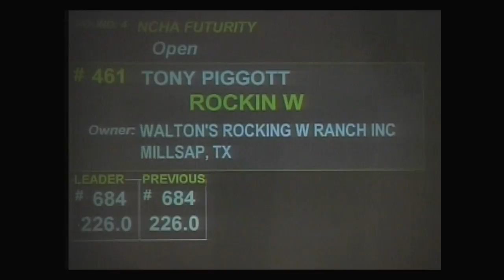Michael Cooper Yadacat 2009 NCHA Futurity Reserve Champion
2009 NCHA Futurity Reserve Champion Michael Cooper riding Yadacat scoring a 226